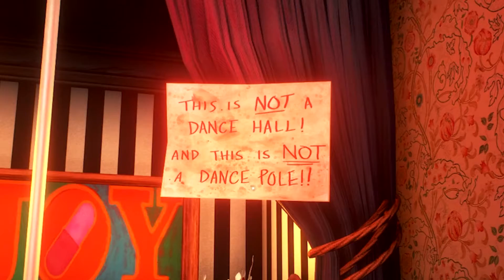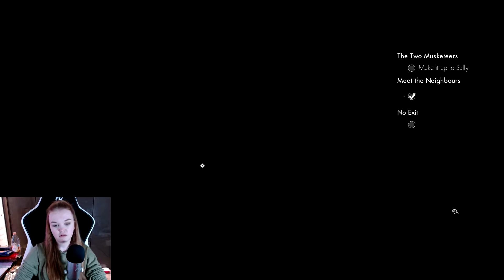WELL OKAY THEN 😳 We Happy Few - Episode 5 (PC)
Game: We Happy Few

00:00 - The English Vise
01:57 - The House of the Inventor
04:43 - The Faraday Cage
10:26 - Get a Bucket of Motilene
13:48 - Hallucinogenic Salad
19:54 - Check the Lab
21:37 - No Exit